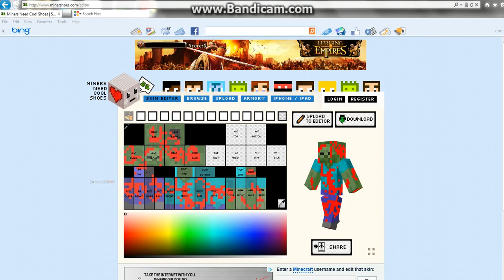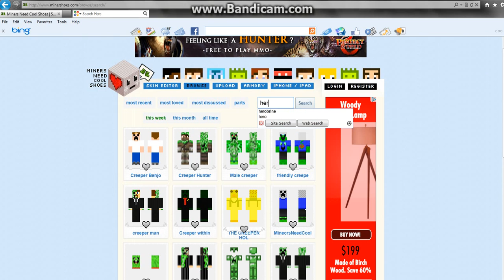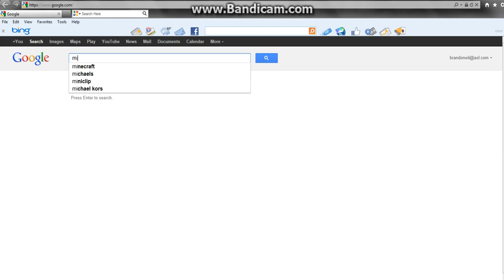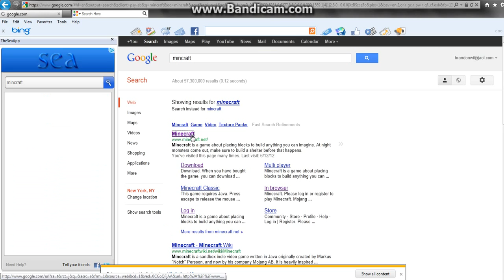minecraft skin editor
me and my friends playin some original computer minecraft